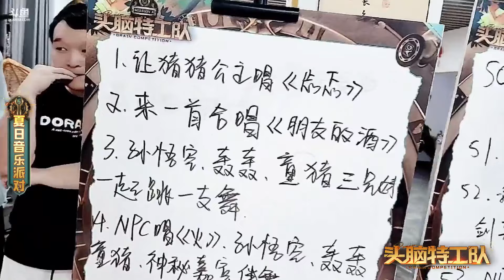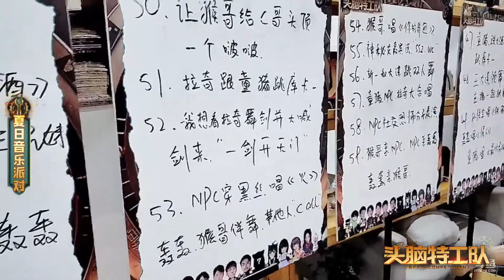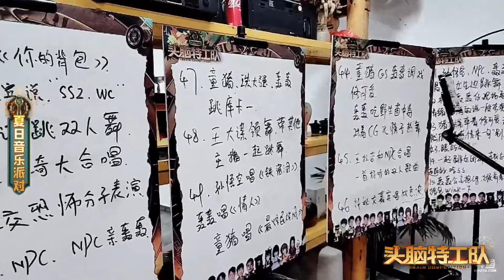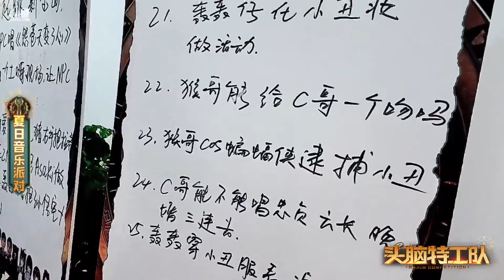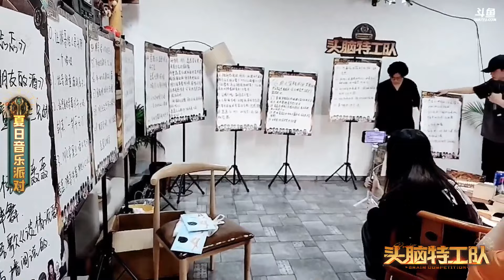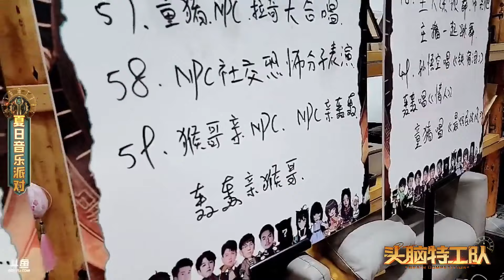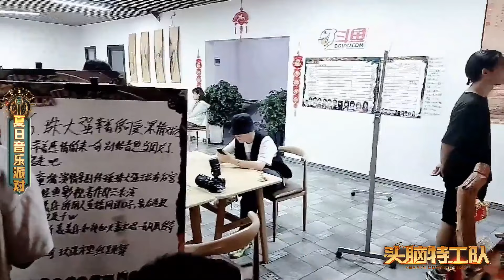【猴哥】蘭林漢悟空：頭腦特工隊—雲南之旅 夏日音樂派對（一）（20230806P11）